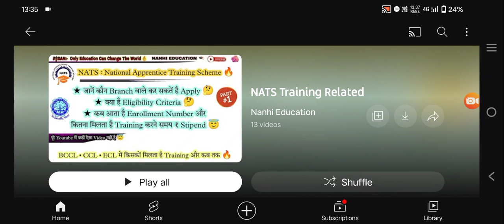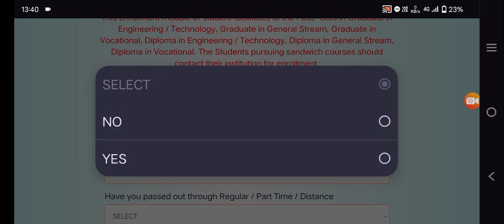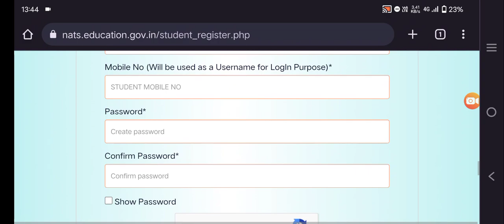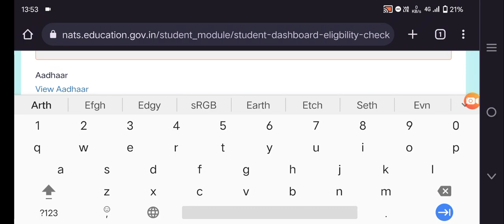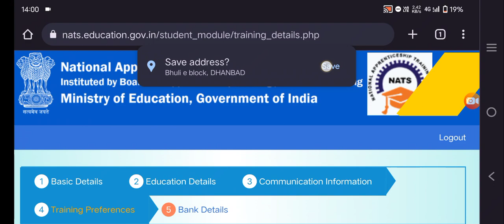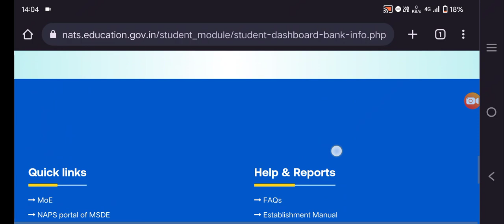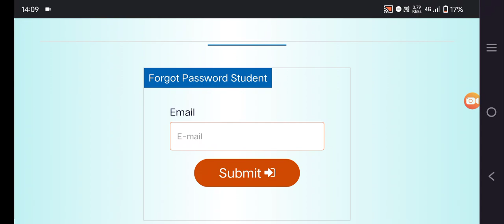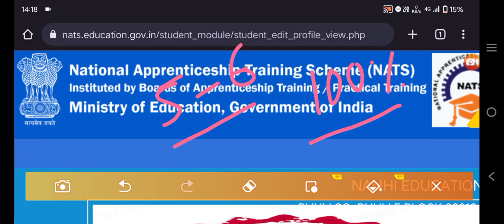NATS 2023 || NATS Apprenticeship 2023 || NATS PDPT 2023 || NATS PGPT 2023 || NATS Training 2023